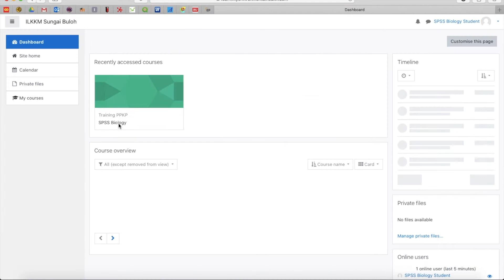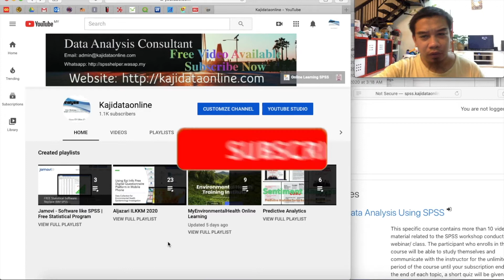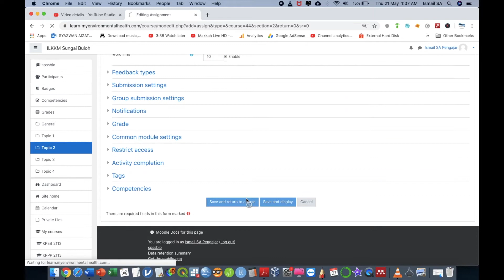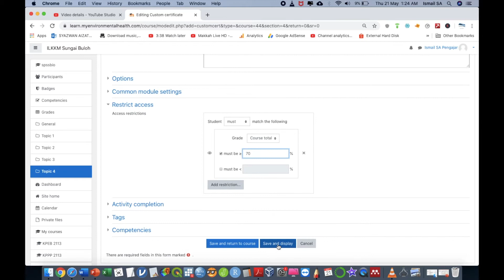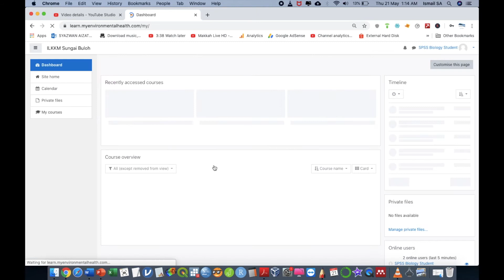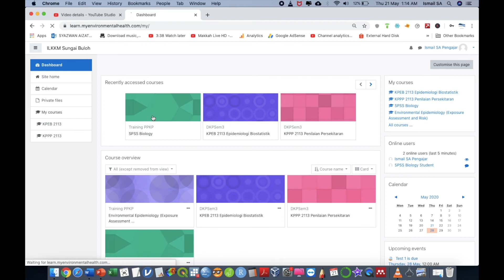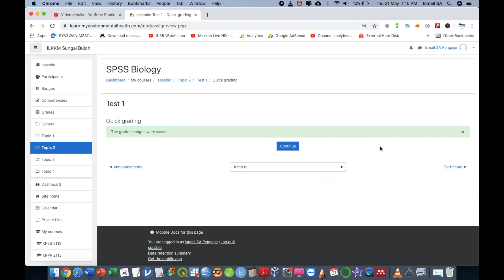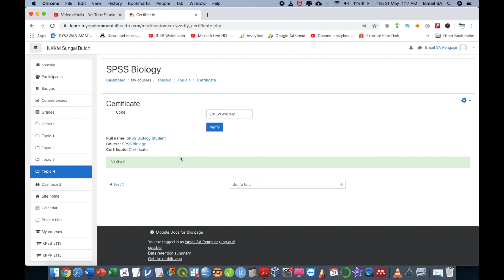How to generate custom certificate via Moodle after complete a course or activities | S1E7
This tools are call simple certificate. More robust and easily customizable cert. Please watch.

This video help you as teacher to set a certificate to your students, provided that they pass/ achieve certain criteria. This plugin available in Moodle Website. How to Create an Online Course Website , LMS - Learning Management System, CMS Content Management System, Educational Website Like Udemy using Moodle E-Learning and eCourse Website. Season 1 (Installation and Setting Up Account in Moodle).

-Admin Kajidataonline-